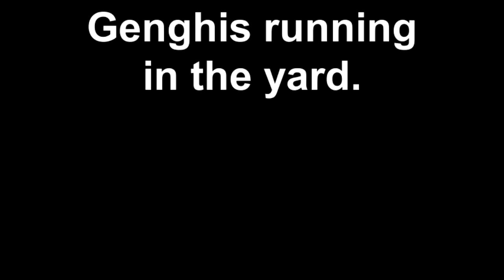Genghis running in the yard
Genghis running.